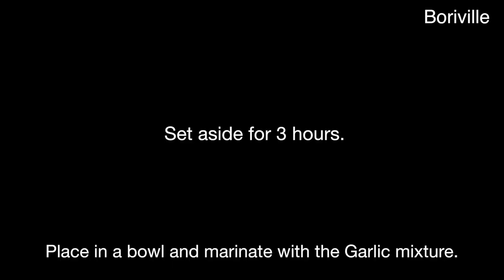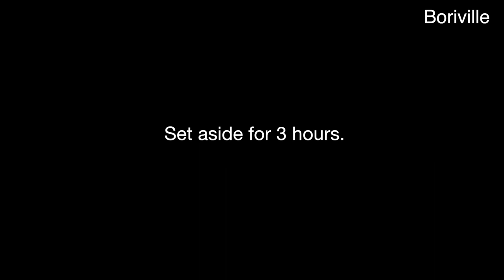How to Dry and Fry Smelt Headless Fish Recipe